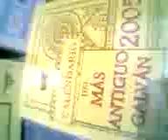CAMINOS DEL MAL CON CAMBIO CRISTO REY Video1245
LUNES 14 DE AGOSTO SIENDO LAS 4 Y 58  DE LA TARDE